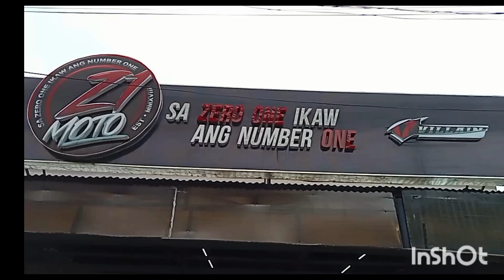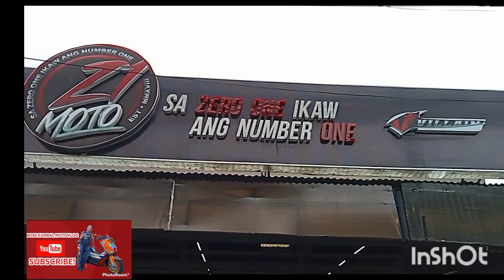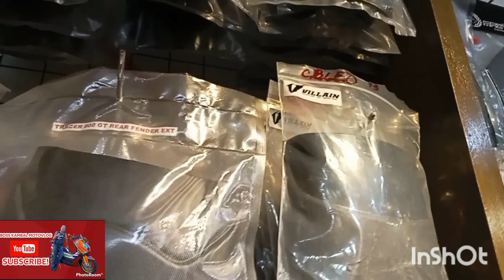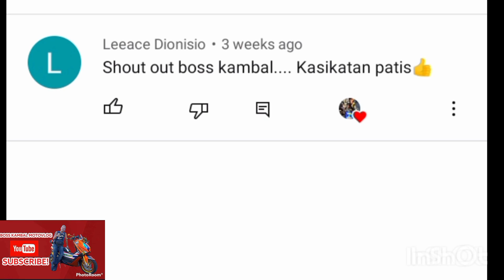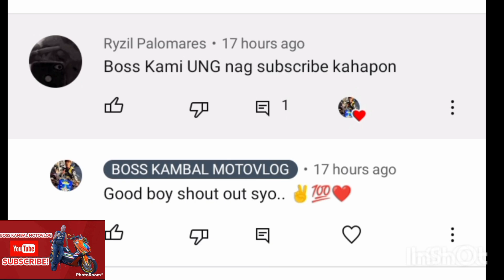MGA KA BOSS NAPADAAN AKO SA ISANG SIKAT NA SHOP NI ZERO ONE MOTO AT MY NALAMAN AKO.???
NO COPY RIGHT INTENDED IDO NOT OWN THE MUSIC IN THIS VIDEO/ RIGHT TO THIS MUSIC.